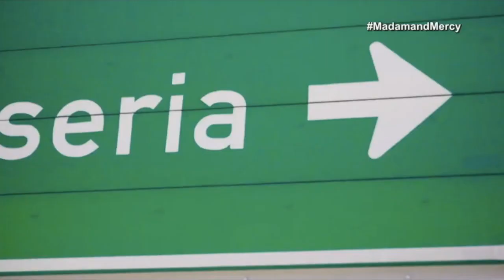Madam and Mercy Episode 02 Review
Mercy treats her mother to a nice get way in Lepalala.